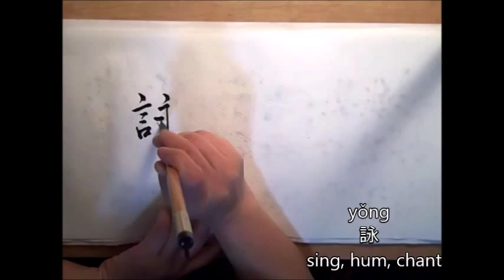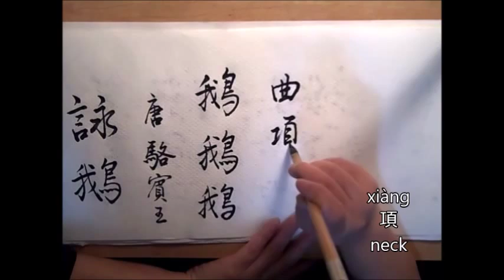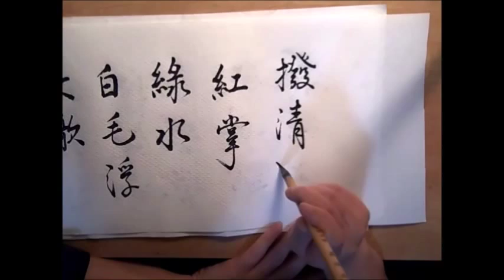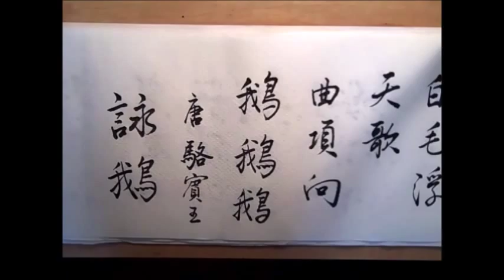Read and Write a Tang Poem -- Song for Goose 詠鵝 (Traditional Chinese Character)